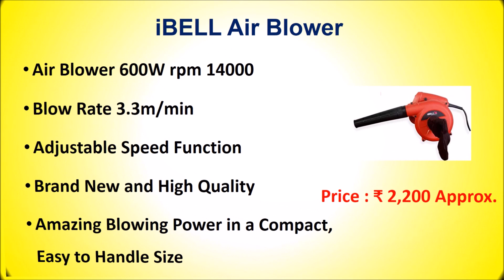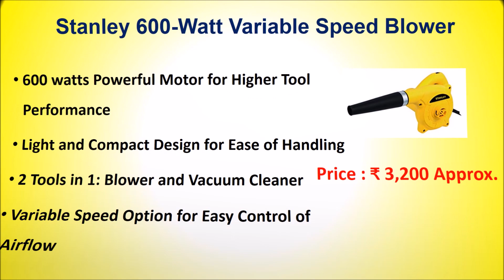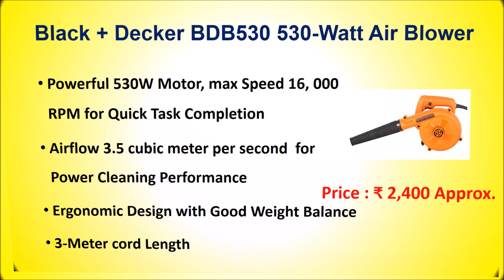Best Air Blower in India with Price 2019 | Top 10 Electric Portable Air Blowers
Best Air Blower in India with Price

List of Top 10 Air Blowers in India

10. SHOPEE eletric Air Blower

9. Jakmister Electric Air Blower

8. Cheston Electric Air Blower

7. iBELL Air Blower

6. Cheston 3.0 m³/min Electric Air Blower

5. Bosch GBL 620-Watt Air Blower

4. Cheston 14.4V Electric Air Blower

3. Stanley 600-Watt Variable Speed Blower

2. Black + Decker BDB530 Air Blower

1. Bosch GBL-800E 820-Watt Air Blower

You want to clean your backyard which is filled with leaves or want to clean your electronic equipment like Computer etc. Then you must buy a Air Blower. Checkout the List of Top 10 Best Air Blowers in India.

Brands having Best Air Blower in India:
Bosch, Black + Decker, Stanley